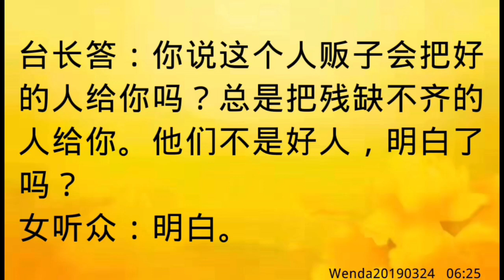卢台长开示：买鱼时能否表明是用来放生的Wenda20190324 06:25